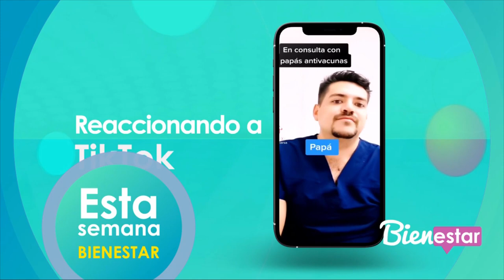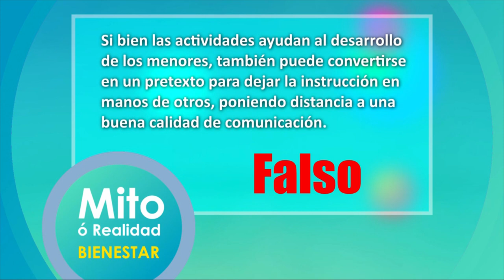🔴🎥💁🏻‍♀️👨🏻 bienestar ¿Sabe cómo mejorar la relación con sus hijos ?...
¿Sabe cómo mejorar la relación con sus hijos y que es la alienación parental?... eso y más con la psicóloga, hablemos de alimentación!, los padres como mediadores de la comida chatarra en los hijos, solo con el nutriólogo de bienestar, hijos violentados un tema polémico con la jurista y su sección reaccionando a tiktoks padres anti- vacunas y alcoholismo en bebes